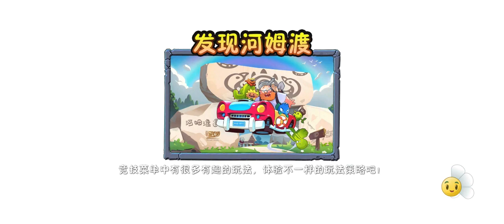Plants vs Zombies 2 (Chinese Version)【植物大战僵尸2中文版】本周的电能豌豆植物挑战--上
原创 游戏 植物大战僵尸2中文版 pvz2 Plants vs Zombies 2 (Chinese Version)This week’s Electric Pea Plant Challenge – Part 2#如果喜欢我的视频，请点一个赞，谢谢#If you like my video, please like it, thank you